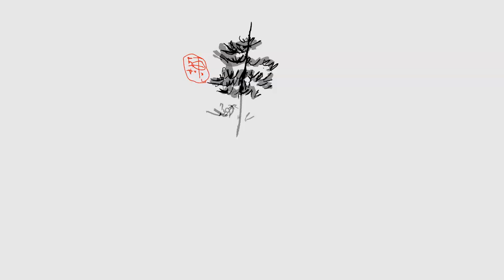attack of magpie